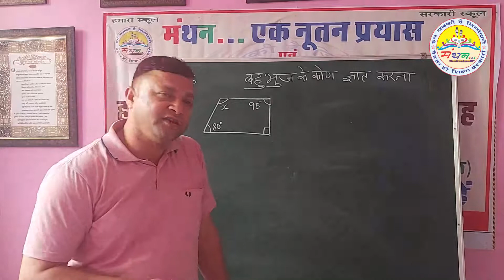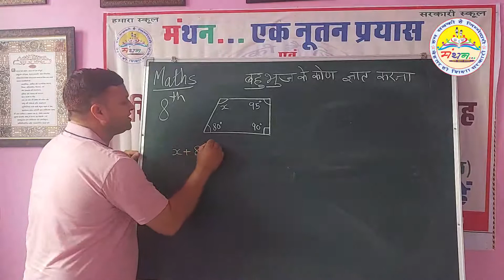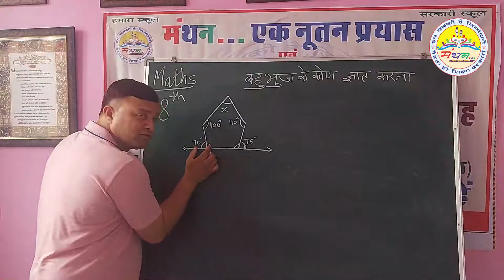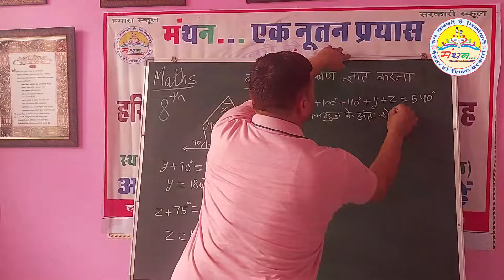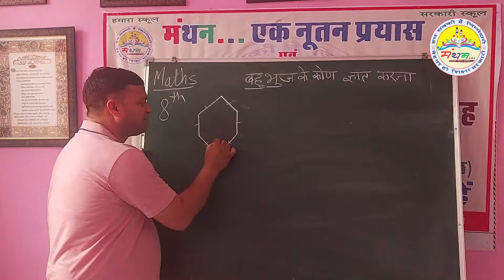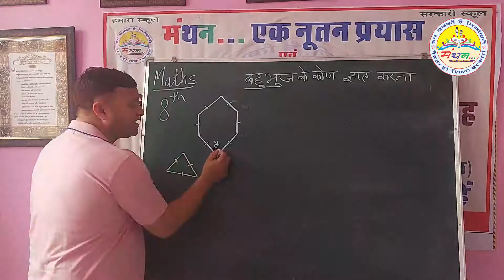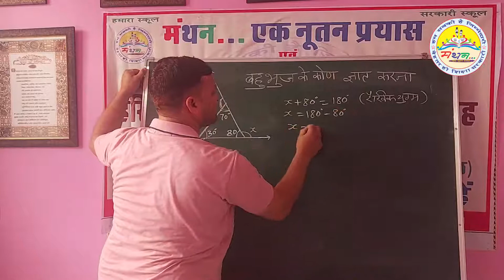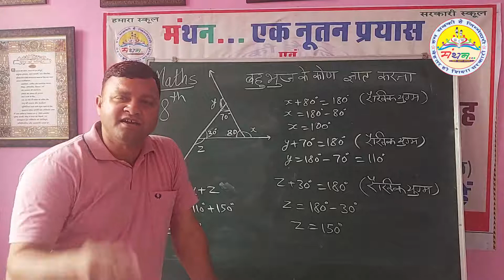बहुभुज के कोण ज्ञात करना